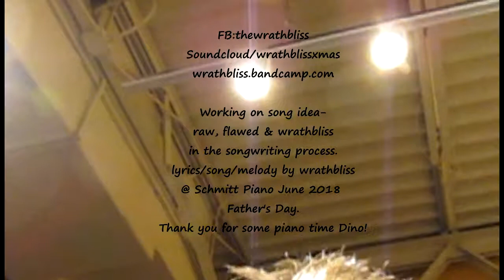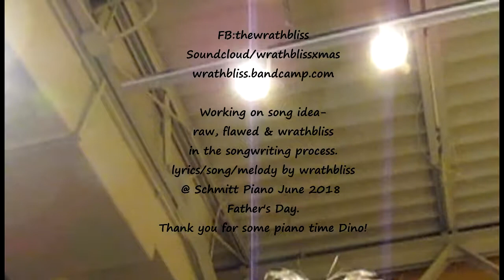Wrathbliss piano 3 Father's Day 2018